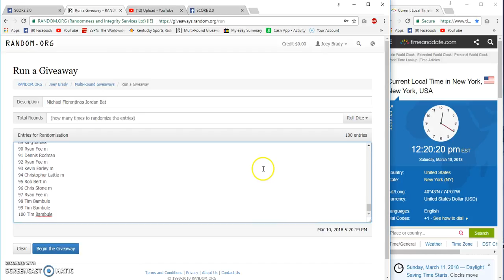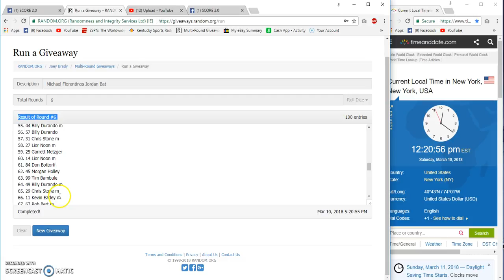Michael FLorentino's Michael Jordan Bat